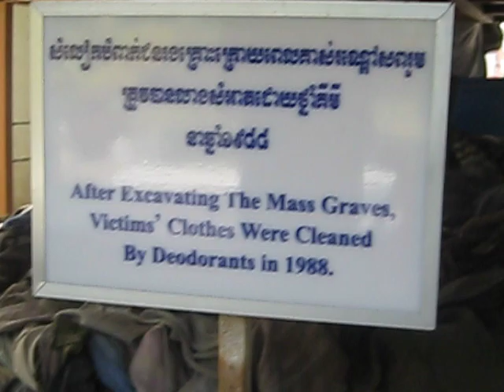Martyna in Cambodia, Killing fields, Choeung Ek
Choeung Ek  the site of a former orchard and Chinese graveyard about 17 km south of Phnom Penh, Cambodia, is the best-known of the sites known as The Killing Fields, where the Khmer Rouge regime executed about 17,000 people between 1975 and 1979. Mass graves containing 8,895 bodies were discovered at Choeung Ek after the fall of the Khmer Rouge regime. Many of the dead were former inmates in the Tuol Sleng prison.
Today, Choeung Ek is a memorial, marked by a Buddhist stupa. The stupa has acrylic glass sides and is filled with more than 5,000 human skulls. Some of the lower levels are opened during the day so that the skulls can be seen directly. Many have been shattered or smashed in.
Tourists are encouraged by the current Cambodian government to visit Choeung Ek. Apart from the stupa, there are pits from which the bodies were exhumed. Human bones still litter the site.

The Khmer Rouge was the name given to the followers of the Communist Party of Kampuchea, the totalitarian ruling party in Cambodia from 1975 to 1979, led by Pol Pot, Ieng Sary, Son Sen and Khieu Samphan.
Pol Pot became the de facto leader of Cambodia in mid-1975.]During his time in power, Pol Pot imposed a version of agrarian collectivization, forcing city dwellers to relocate to the countryside to work in collective farms and forced labor projects, toward a goal of "restarting civilization" in "Year Zero". The combined effects of slave labor, malnutrition, poor medical care, and executions resulted in the deaths of an estimated 1.7 to 2.5 million people, approximately 21% of the Cambodian population , 1.4 to 2.2 million out of a population of around 7 million)